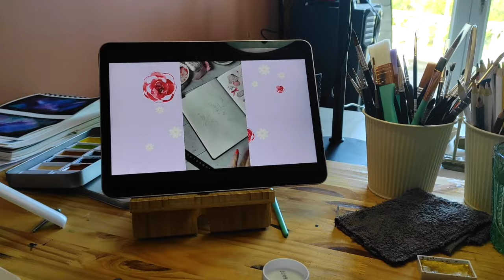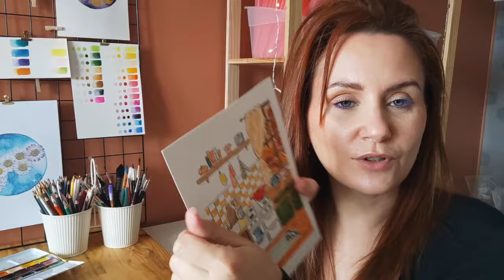STUDIO VLOG 🎨 fatigue et doutes, mais ça va mieux à la fin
Aquarelles Rosa Gallery
Jaune Citron
SAP Green/Vert de vessie